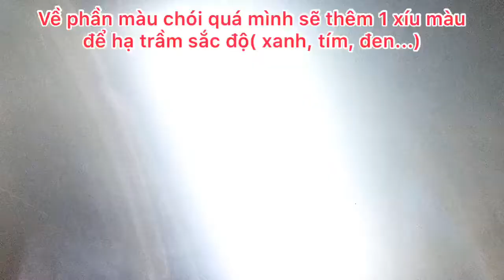[AKiiTO] REVIEW MÀU NƯỚC MIJELLO MISION GOLD VÀ CẢM NHẬN + SPEEDPAINT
Mùi màu hơi bị thơm 1 cách kỳ lạ